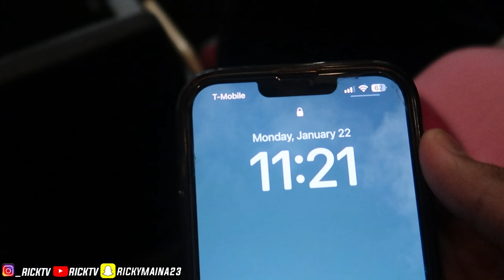THIS IS HOW COLLEGE REALLY IS😍…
AGTG✝️